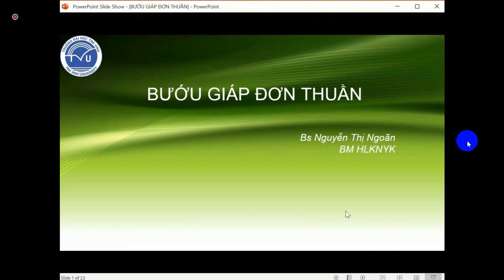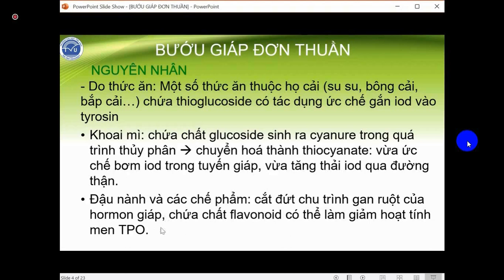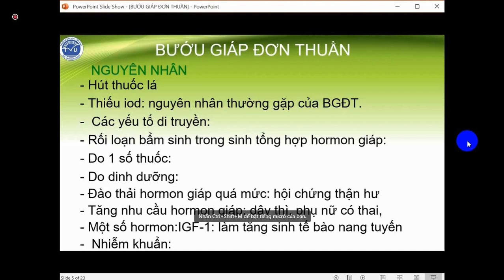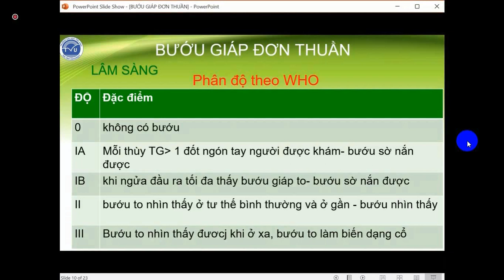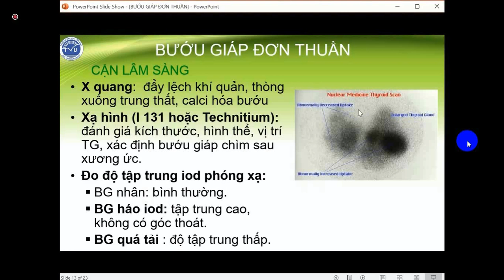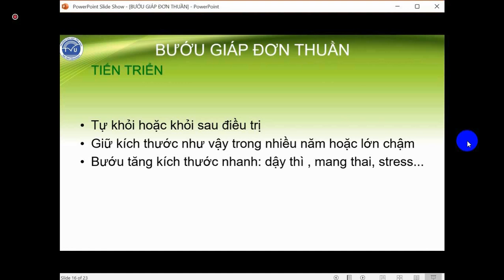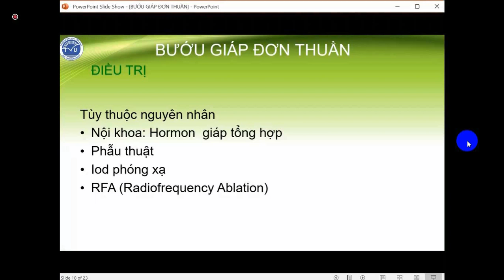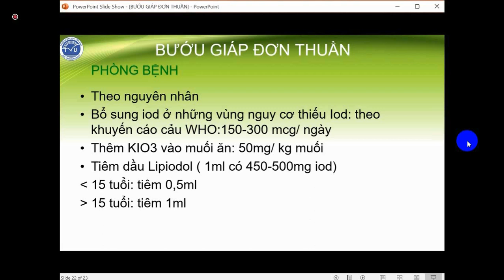Bướu giáp đơn thuần - Nội bệnh lí